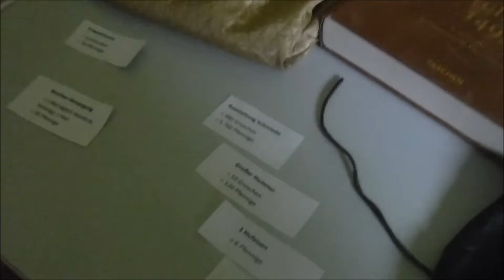Medieval Fun~Erfurt, Butterflies, and Horses (Week 13)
Week 13 of study abroad. Erfurt day trip, biciclye ride to butterfly gardens, and the messenger run to Bleesern.